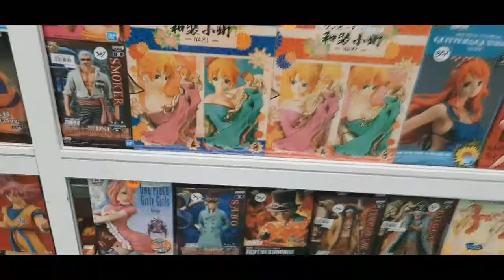TOYS AND HOBBIES FAIR BY MULTI SURABAYA 2020 | with yosh kakaroto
yang mau mampir bisa ke grand city maII surabaya 08-19 oktober 2020 atrium fIoor